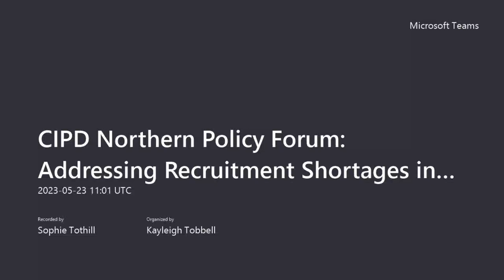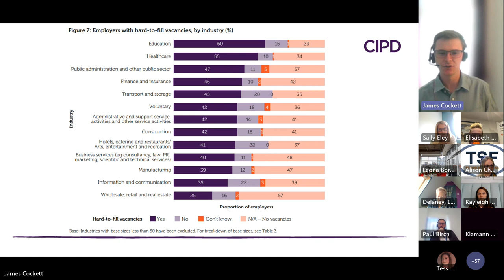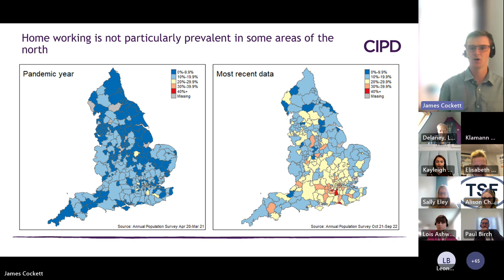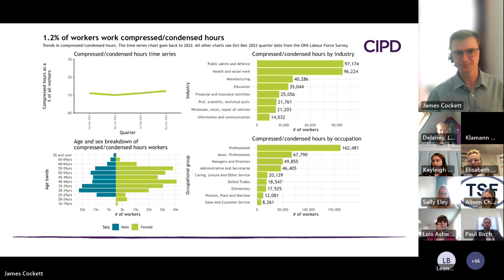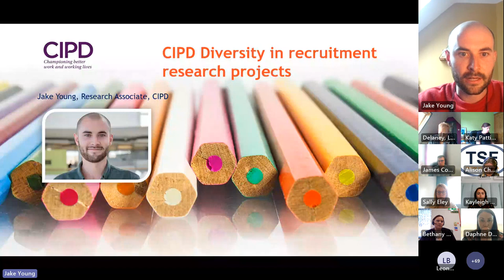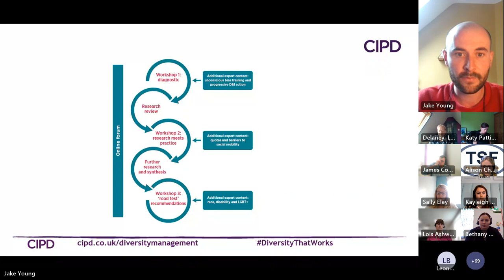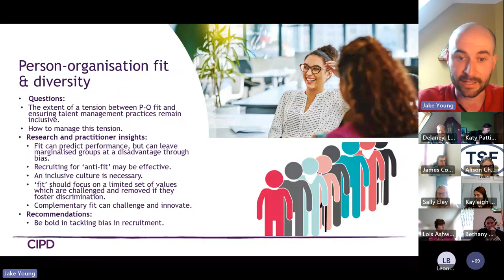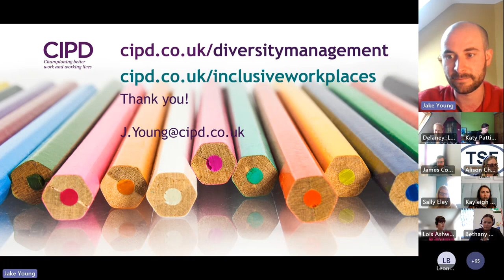CIPD Northern Policy Forum Addressing Recruitment Shortages in the North Inclusive Hiring